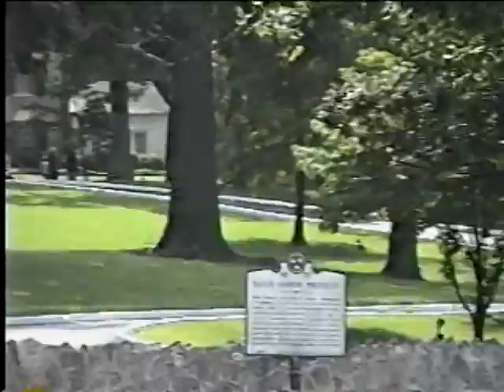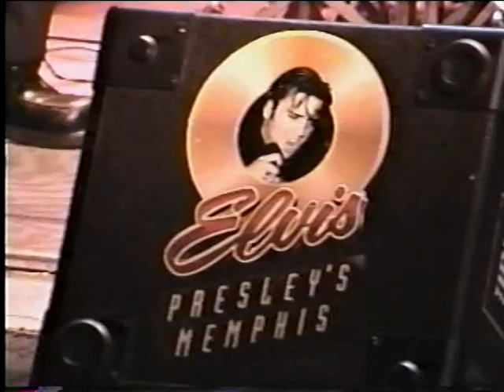Danny Beissel Original Fox News